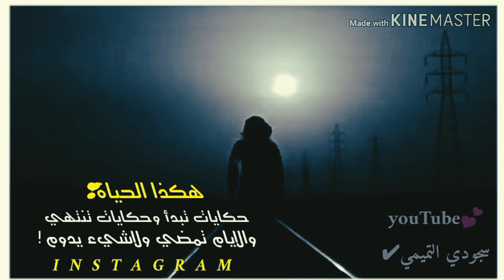الموسيقى التي يبحث عنها الجميع / هكذا الحياة| ستوري انستغرام